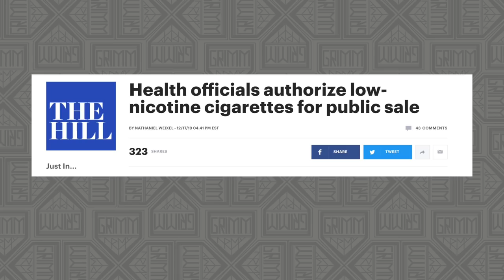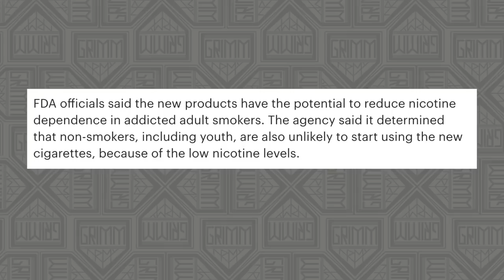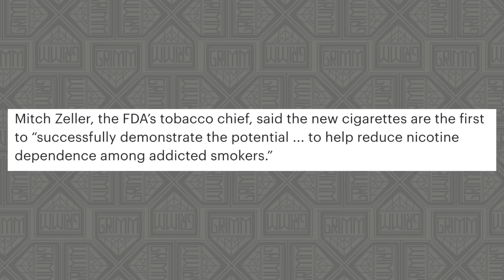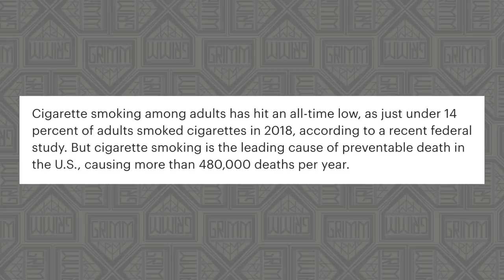Low Nicotine Cigarettes?..... what?!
Will people smoke more? less? the same? i'm assuming that full nicotine cigarettes will still be available at the same time right? are these just a gateway to heavier nicotine use?  possibly by youths that initiate with low nicotine? I have questions, give me answers.

The science on vaping is in. The science has been in for a long time.

This information is being actively suppressed.  Other countries like the United Kingdom, Sweden , Canada, New Zealand and Japan are embracing vaping as a form of tobacco harm reduction and are seeing MASSIVE drops in deadly cigarette smoking.

((Other links))